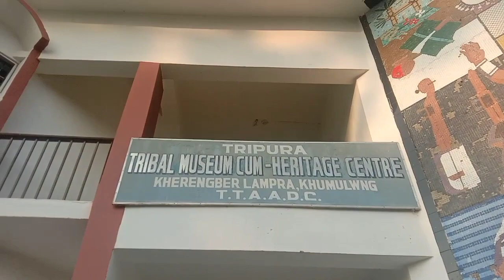Khumulwng museum || Tripura museum cum Heritage Centre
Samari kalai
Collection from Tripura museum khumulwng
Khumulwng Tribal museum vlog
Hindi
Samari kalai
India
Tripura vlogger